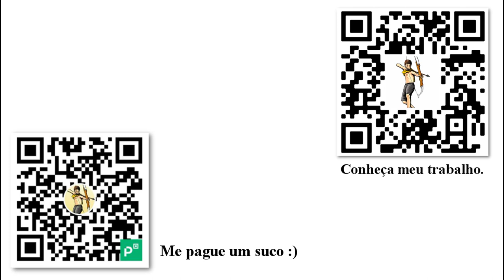Imigração livre e a integração forçada - Democracia o Deus que falhou - Hoppe [7/13] Audio book